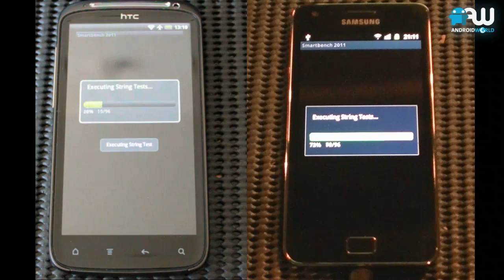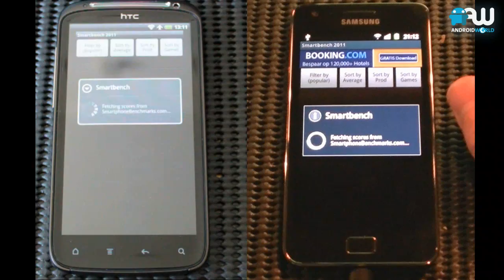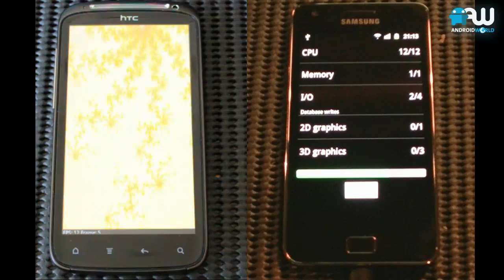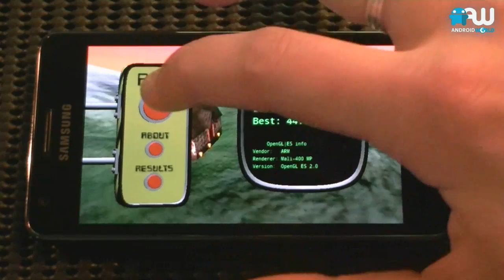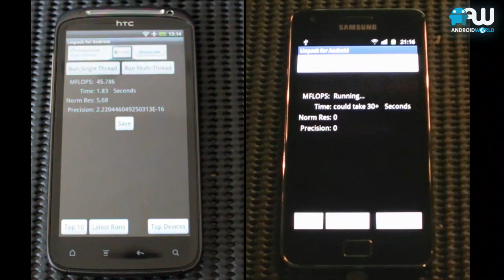Androidworld.nl: HTC Sensation vs Samsung Galaxy S2 Benchmark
HTC Sensation vs Samsung Galaxy S2 Benchmark Battle